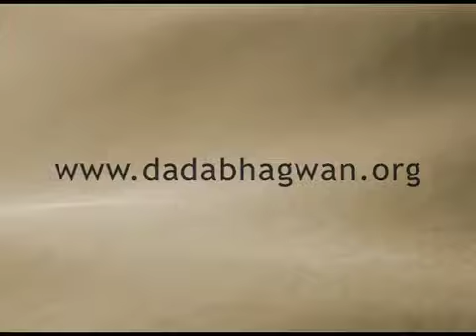what is the definition of death | significance of prayer | dada bhagwan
To help someone who has died, pray to their pure Soul using the tool of Pratikraman, or spiritual apology. This releases bondage of attachment or aversion with them.